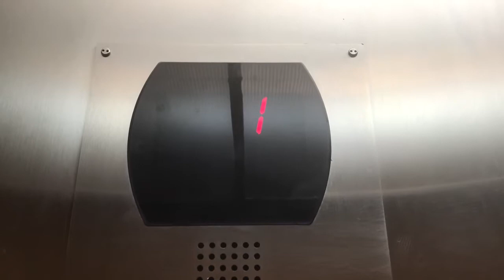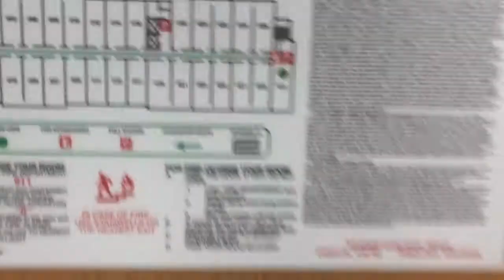Hotel Tour: Holiday Inn Express - Hastings NE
After a long road trip to Lincoln Nebraska, We decided to book in this nice hotel. Star city Elevators filmed here before